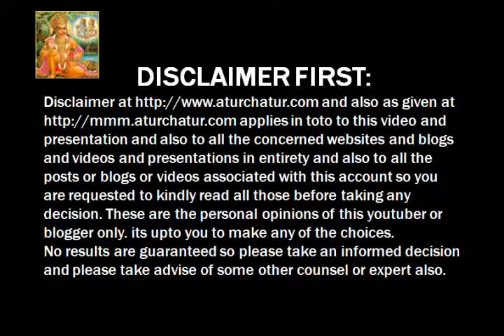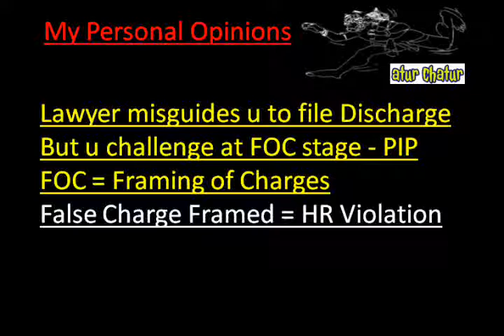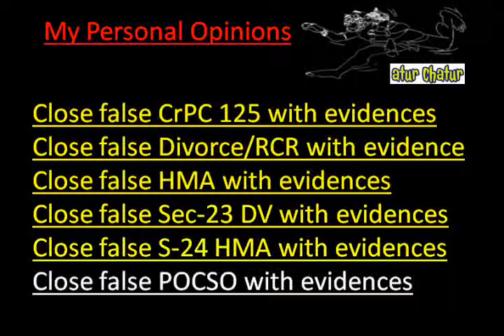Rajarhat Top Lawyer NRI Legal Services Best Advocates Non Resident Indian Law Firm India